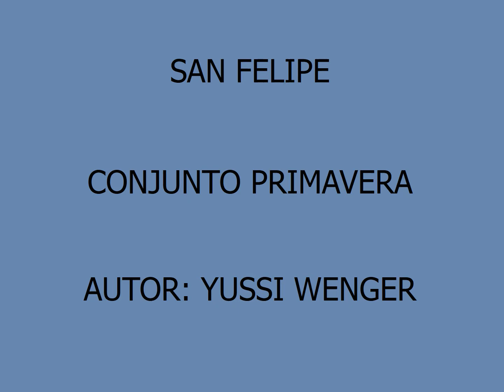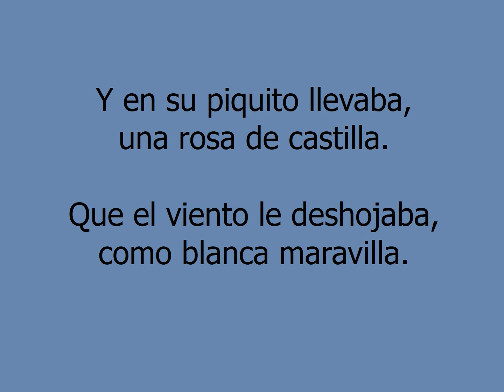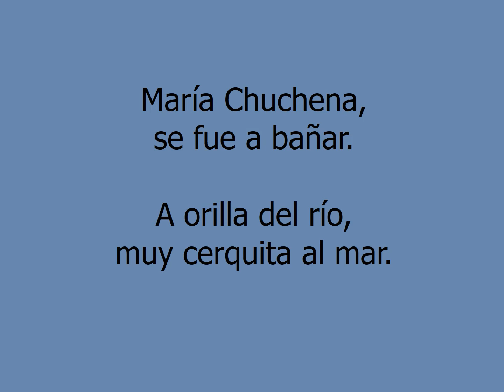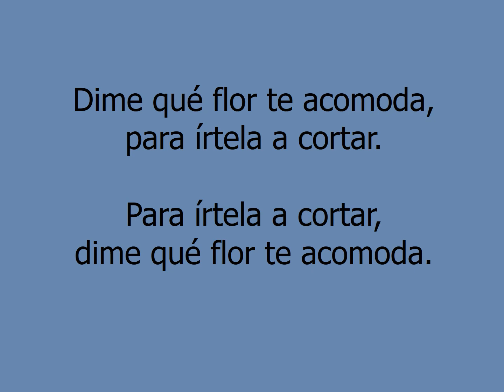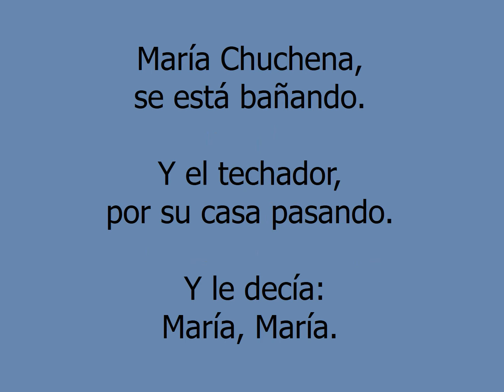San Felipe / María Chuchena - Conjunto Primavera (Letra En Vivo)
Backstage en vivo Vol. 1